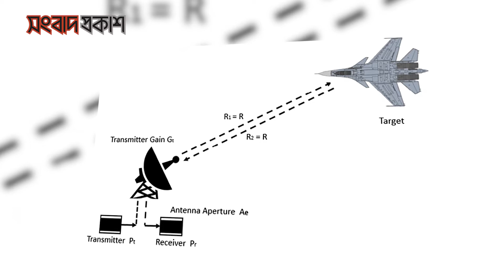বিশ্বের সবচেয়ে উন্নত এফ-৩৫ যু*দ্ধ’বি’মান কিনছে ইসরাইল | Songbad Prokash